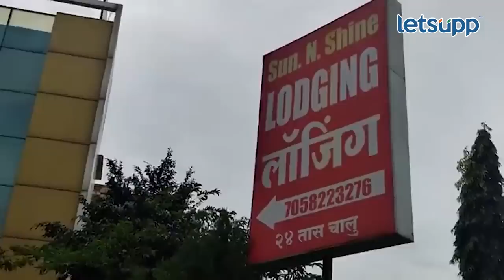Vasant More : अनधिकृत वेश्या व्यवसायाविरोधात वसंत मोरे आक्रमक | LetsUpp Marathi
पुण्यातील कात्रज ते आंबेगाव रोड परिसरातील लॉजिंगमध्ये अवैध वेश्या व्यवसायाविरोधात मनसे नेते वसंत मोरे स्थानिक महिलांसह, नागरिक मोठ्या संख्येने आक्रमक होऊन रस्त्यावर उतरले.